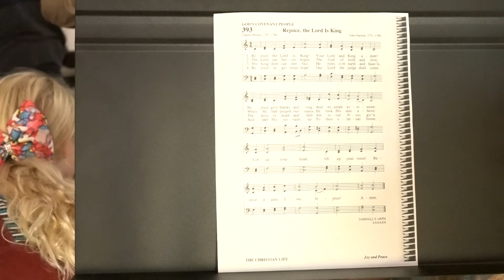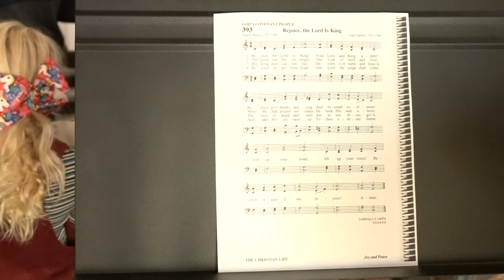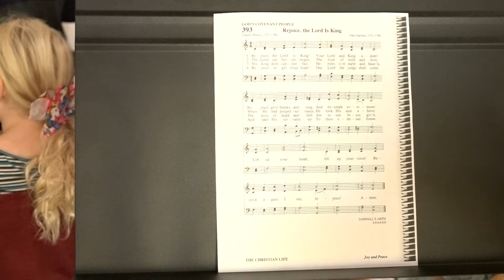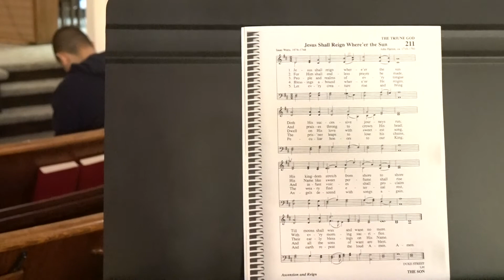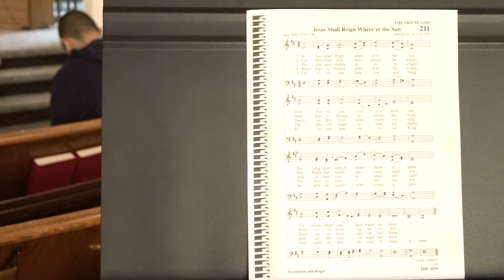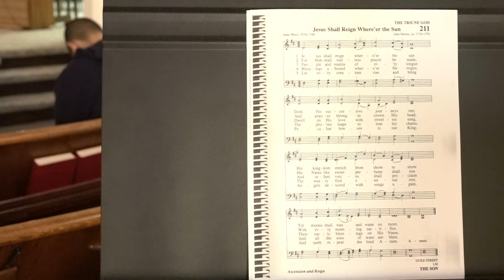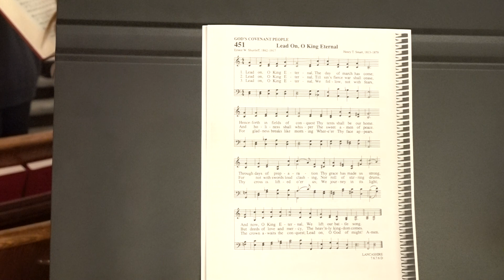Pastor Tim Maxa's Sunday Service - Oct. 9, 2022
“The Kingdom of God is Among and Within You!”

    The Trinity Larger Presbyterian Sunday morning service as recorded from the Lenox United Presbyterian Church on the 18th Sunday after Pentecost, October 9, 2022.  Led by Pastor Tim Maxa. If you would like to make an offering, it may be sent to either the Lenox Presbyterian Church at 401 W. Michigan Street, Lenox, IA 59751 or to the Sharpsburg Presbyterian Church in Sharpsburg, IA 50862. Order of Service is as follows:

Song of Preparation        “Seek Ye First”
        Seek ye first the kingdom of God, and His righteousness.
        And all these things shall be added unto you.  Allelu, Alleluia.
        Ask and it shall be given unto you; seek and ye shall find.
        Knock and the door shall be opened unto you.  Allelu, Alleluia.

Call to Worship (from Philippians 4)
    Leader:  The kingdom of God is like a mustard seed.
    People:  Though small, it can grow large within you.
    Leader:  The kingdom of God is like a pearl of great price.
    People:  We ought to sell all to gain the kingdom.
    Leader:  The kingdom of God is like a seed planted and forgotten.
    People:  It grows without human help.
    Leader:  The kingdom of God is wherever Christ is King.

Hymn of Praise        “Rejoice, the Lord is King”

        God have mercy!  For though we declare that Christ is our King,
we like to live as we choose to live rather than follow the path that
Jesus trod.  Thus, we fall into sin, over and over again.  Forgive us, we
pray.  Forgive all our sins through Christ our Lord.  Amen.

An Assurance of Pardon                       John 3:16

Children’s Message      “Manna in the Wilderness”   (Exodus 16)
         Man shall not live by bread alone, but by every word
         that proceeds from the mouth of God.  Allelu, Alleluia!

Song of Reflection                     “Jesus Shall Reign Where’re the Sun”

Minute for Mission                 Peacemaking Offering
                                                     Mission to the USA

Scripture Texts:                      Luke 17:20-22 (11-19)

Sermon               “The Kingdom of God is among and within you!”

An Affirmation of Faith
    We will make every effort to confirm our calling and election; for if
we do, we will be welcomed into the eternal kingdom of our Lord and
Savior, Jesus Christ.  Alleluia!  Amen!

Closing Hymn:        “Lead On, O King Eternal!”
Benediction